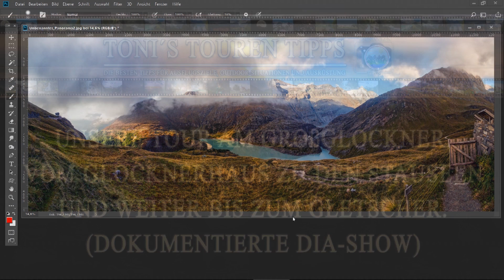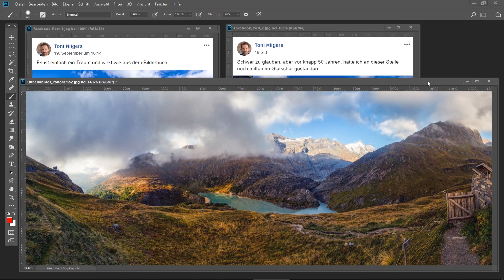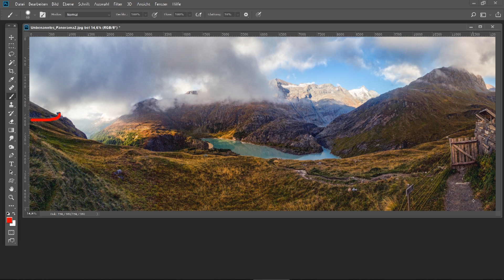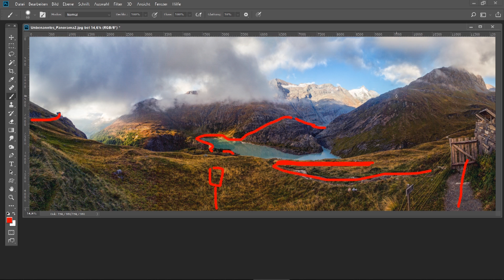Gletscher Wanderung am Großglockner - Vom Glocknerhaus zu den Stauseen und weiter bis zum Gletscher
Wie in meinen letzten beiden Videos bereits angekündigt, präsentiere ich euch heute eine unserer Wandertouren auf dem Großglockner. Gestartet sind wir am Glocknerhaus, von dort aus abgestiegen zu den Stauseen und weiter bis zur Pasterze (Gletscher). Das Ganze habe ich als Diashow angelegt, die ich natürlich ausführlich dokumentiere. Viel Spaß bei diesem Video.